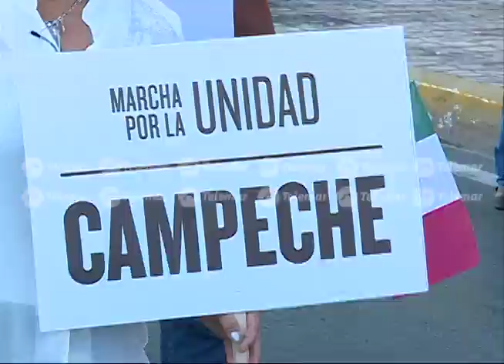Campeche como ejemplo, otros estados planean realizar marcha por la unidad